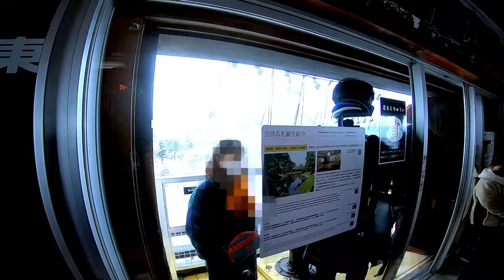会津 鶴ヶ城 展望台 Aizu Turugajo Castle Observatory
以前公開した鶴ヶ城の天守閣展望台の部分を切り取りました。